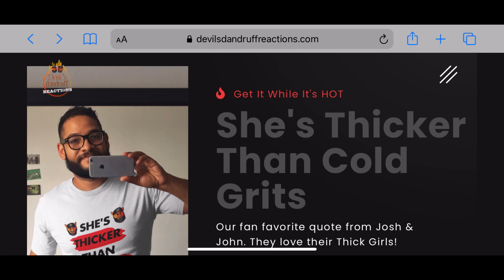Megan Thee Stallion - STALLI FREESTYLE (Reaction)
Megan Thee Stallion - STALLI FREESTYLE this is an awesome freestyle...

Josh - jbvnc123
John - j_richhomie87

Devil's Dandruff Reactions bringing the funniest and most entertaining reactions on YouTube, Pure comedy and always a good time.